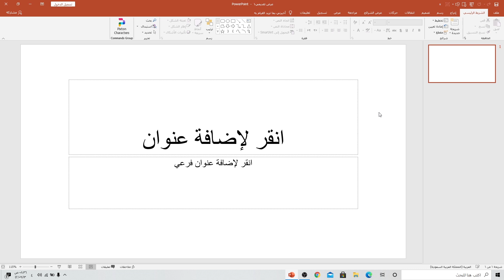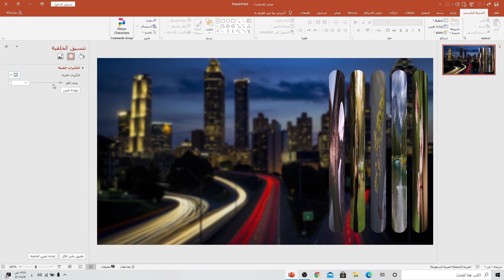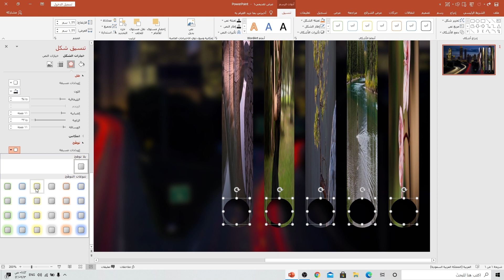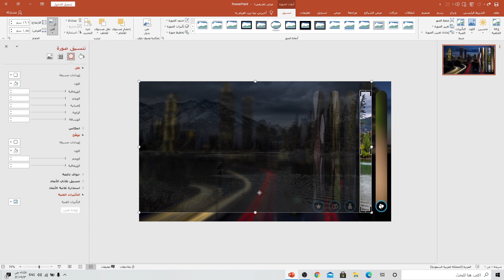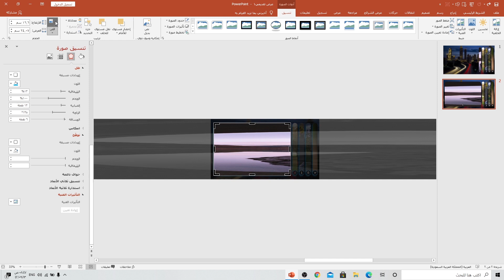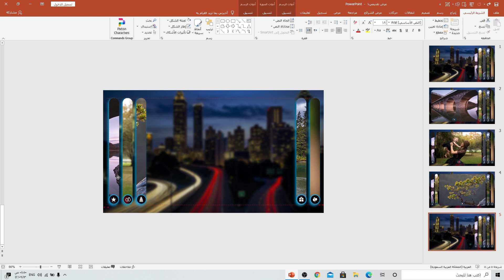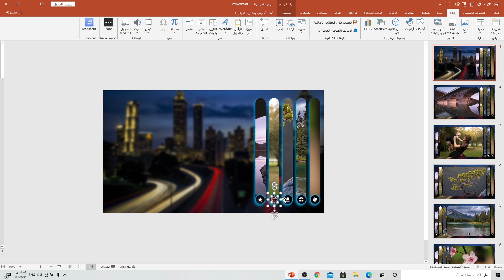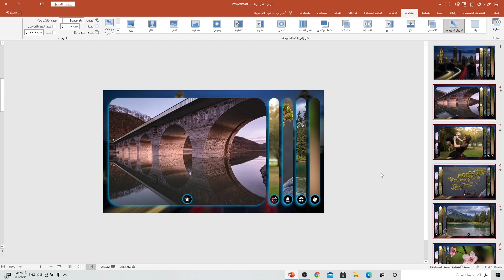معرض صور ابداعي باستخدام بوربوينت - تأثير Morph